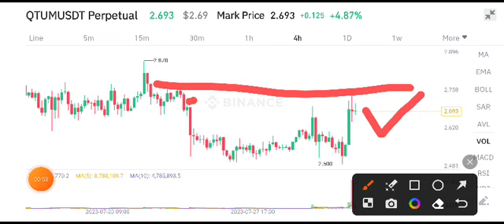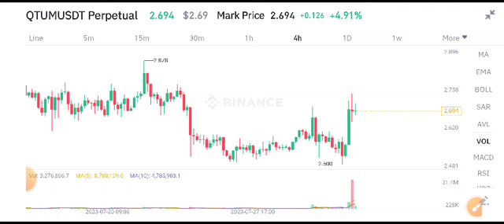Qtum coin Today News! Qtum coin Price Prediction